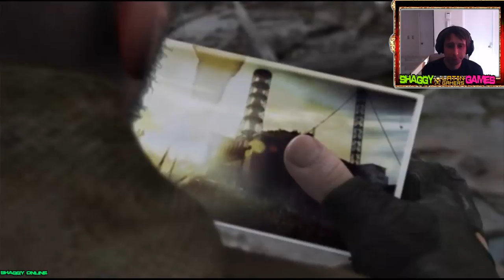S.T.A.L.K.E.R. - Shadow of Chernobyl Capitulo 14 (Shaggy Online)